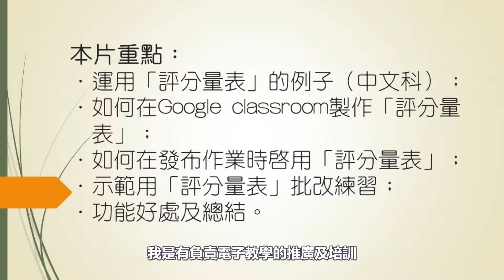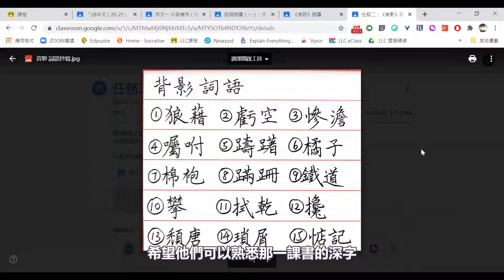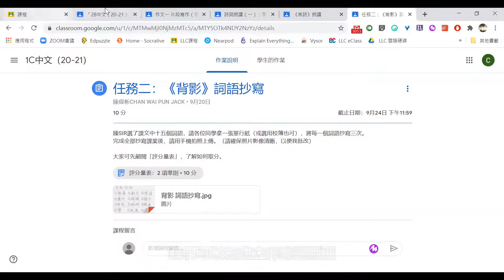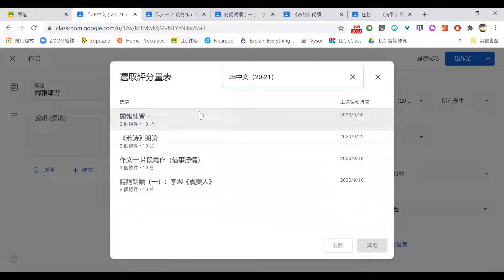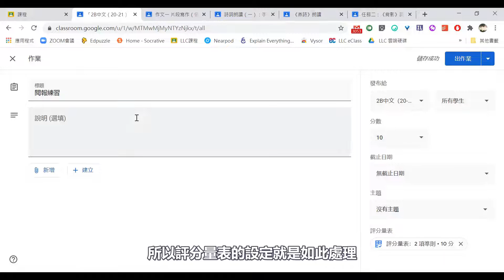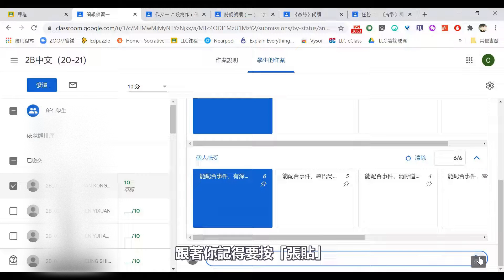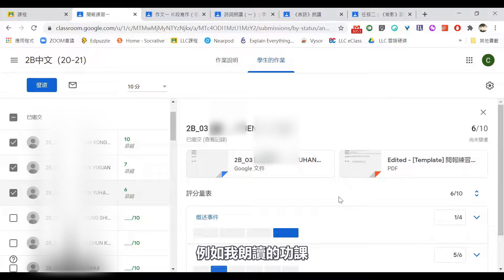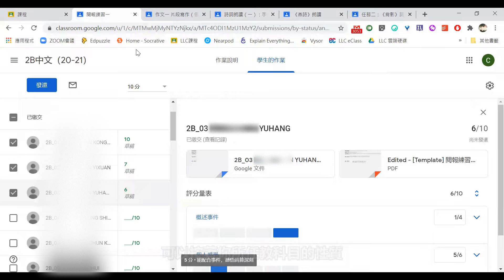（電子教學）在Google Classroom製作及運用評分量表批改作業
上回談及Google Classroom發布Google form的功課，可設定「匯入成績」功能，方便登分。若非Google form的功課，則可嘗試用「評分量表」方便批改。這一回便是集中介紹Google Classroom運用評分量表的好處，以及如何製作及運用。對教師而言，是能提高改課業的效率，也能讓學生更易掌握課業的需求。內有各項程序的介紹及應用時的注意事項。希望能幫到有需要的用家。

若有疑問的，也歡迎留言詢問。或去我的臉書專頁作進一步的交流，謝謝。